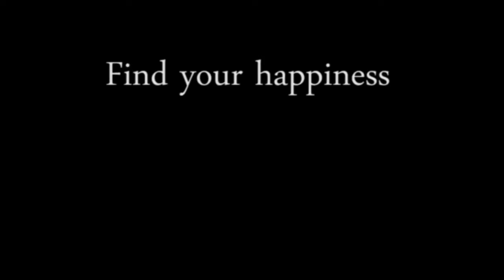Gabby x Griswold's Litter - 07/27/2017